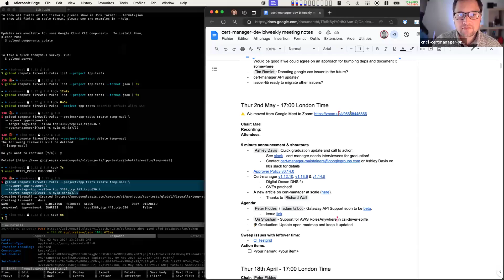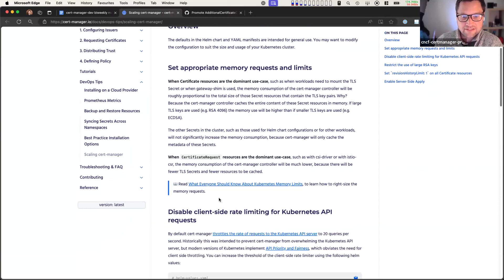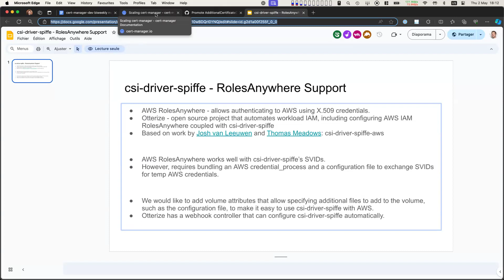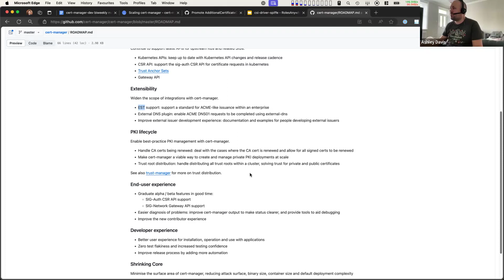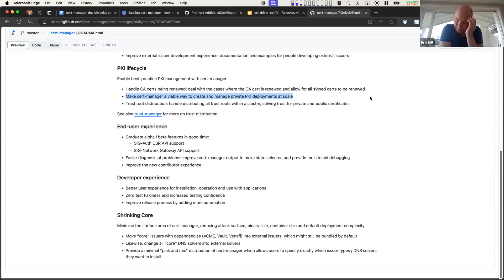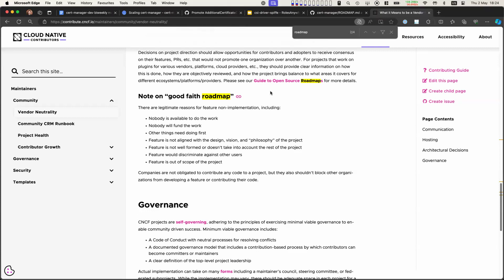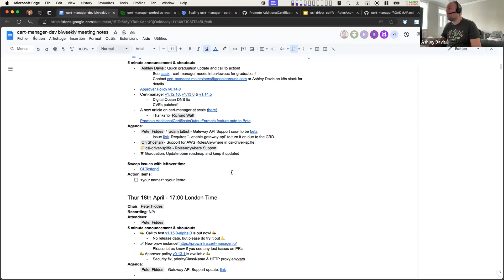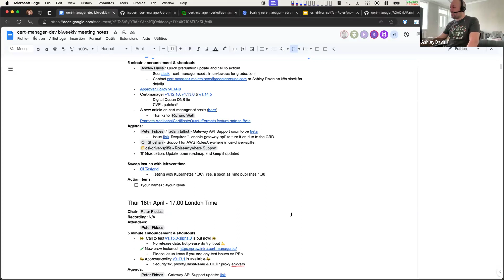Roadmap Reevaluation, Test Grid Updates, and Community Input – cert-manager dev meeting 2024 05 02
Ashley Davis (Venafi)
Maël Valais (Venafi)
Tim Ramlot (Venafi)
Adam Talbot (Venafi)
Erik Goddding Boye (Zenior)
Robin Bourne (Peloton)